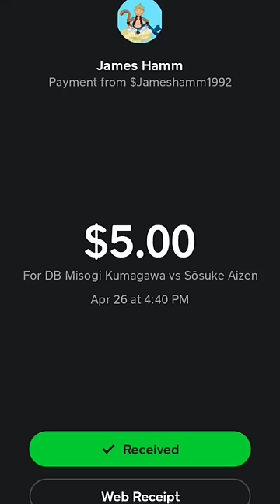Kumagawa vs Aizen